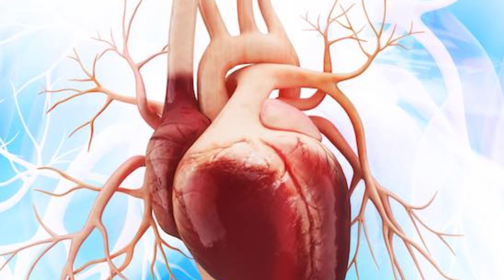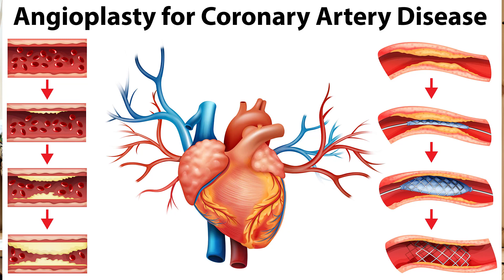बिना अंग्रेज़ी दवा खाए दिल कि बंद नसों को कैसे खोलें - Dr. Nadiya Cindy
Janiye jadi butiyo ka istemal karke bina hanikarak dawa khaye dil ki band naso ko kaise khole. Dil ki block nase kholne ka desi nuskha. Dil ki band naase kholne ka purana ayurvedic nuskha. How to clear heart blockage using herbs in Hindi. Ayurvedic treatment to cure angina pectoris and heart blockage. Nase block hone se kaise roke. Block nase kholne ka yoga. बिना सर्जरी दिल कि बंद नसे खोलने का देसी इलाज